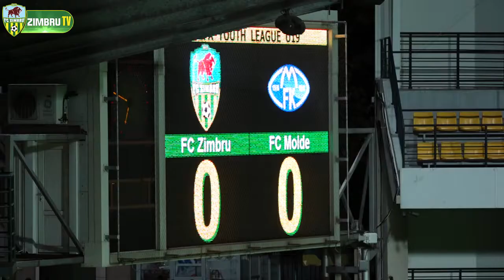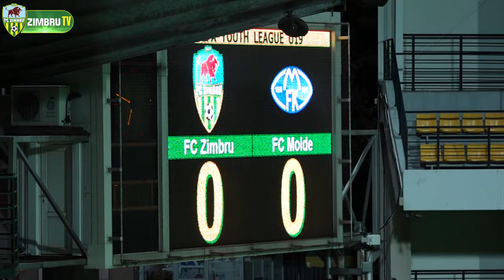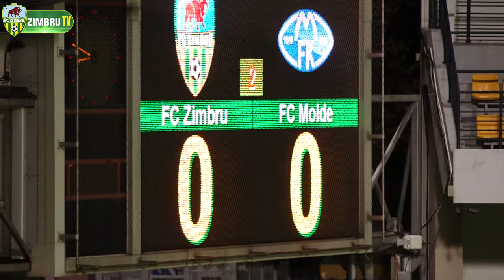Rezumatul complet a meciului FC Zimbru U19- FK Molde U19 (0-0)